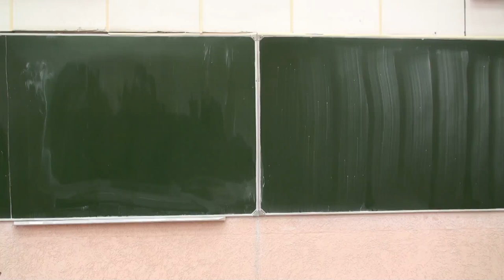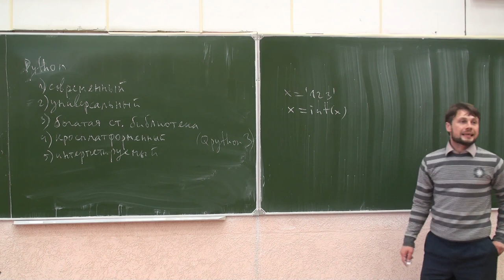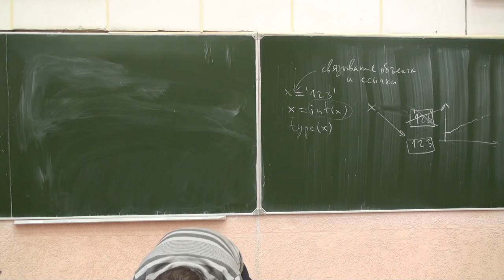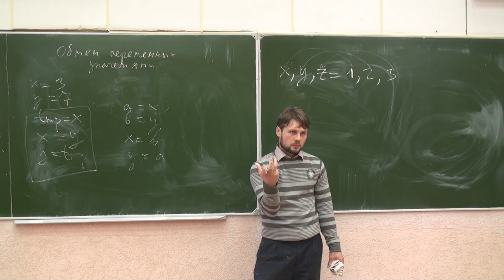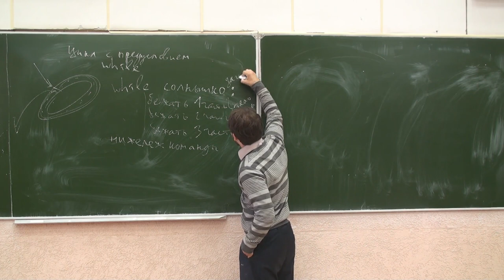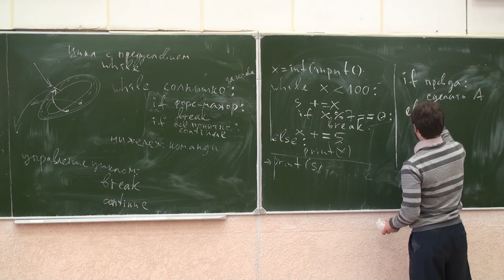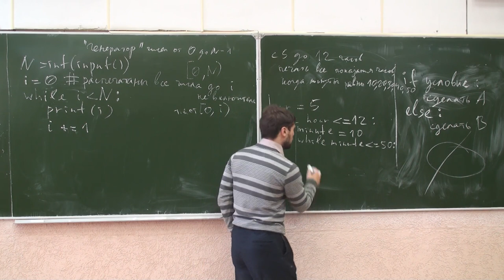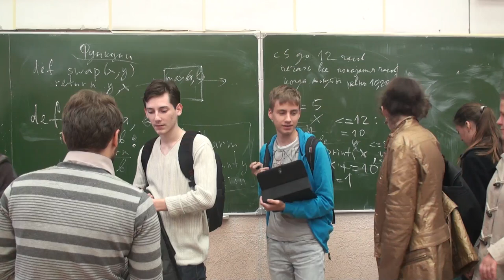ФМХФ МФТИ - Информатика, семестр 1, лекция 2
Прочитана 8 сентября 2015 г.

Темы, рассмотренные на лекции:
-  Преимущества и недостатки языка Python 3
-  Концепция присваивания в Python
-  Переменные, значения и их типы. Понятие о динамической типизации.
-  Обмен двух переменных значениями.
-  Кортежи и их использование.
-  Кортежи переменных. Обмен значений.
-  Арифметические операции. Возведение в степень, деление нацело.
-  Цикл while. Инструкции управления циклом.
-  Вложенный цикл while
-  Условный оператор if
-  Синтаксис описания простой функции с параметрами

Помогите создать конспекты лекций!
Конспекты в репозитории создаются в TEX, а публикуются в pdf на сайте курса